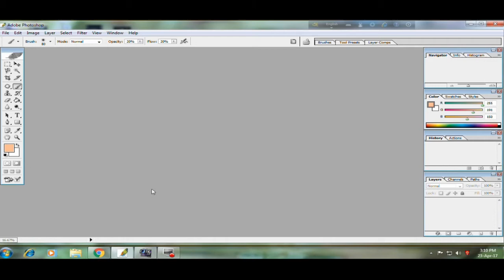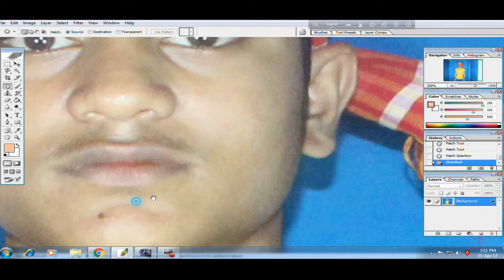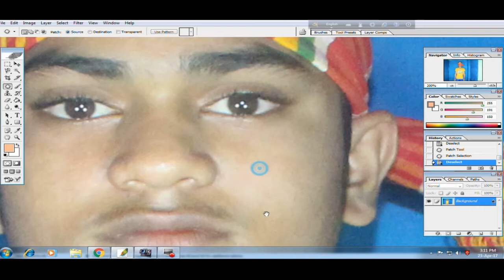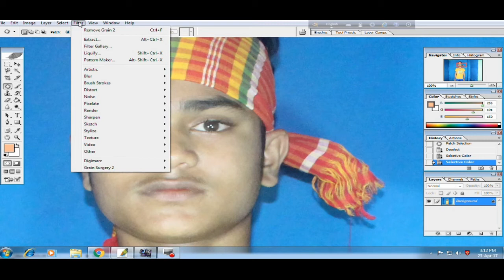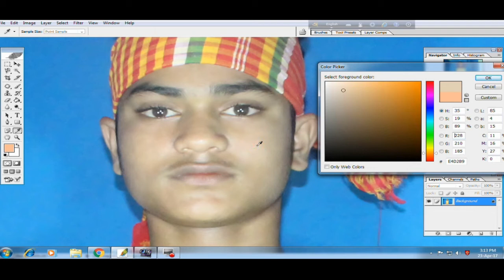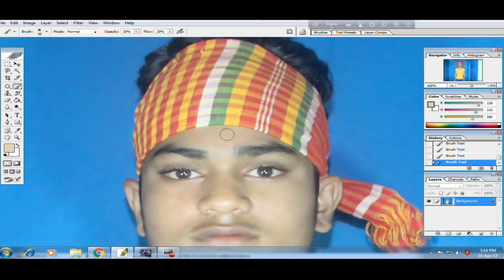How To Face Clean Photoshop Tutorial Bangla 2017/ Face Clean Adobe Photoshop Tutorial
Any Photoshop Tutorial
Bangla Tutorial